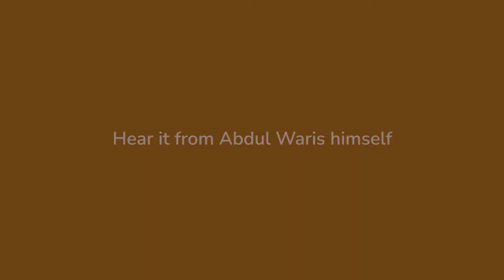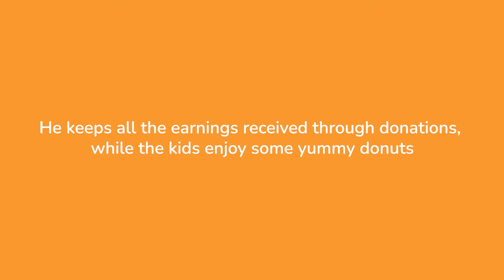Super Donuts by Abdul Waris - Chikoo Champions Story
We are truly honored to share this inspiring and heartwarming story of a little guy with a big heart.

Abdul Waris is only 15 years old and has been working to support his family since he was 7. He runs a shop and has recently set up his website powered by Chikoo.